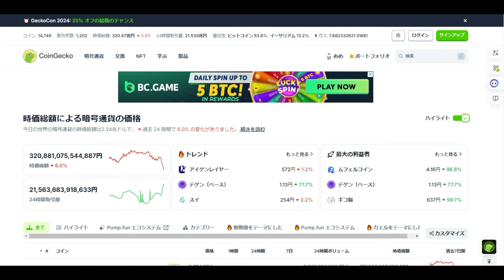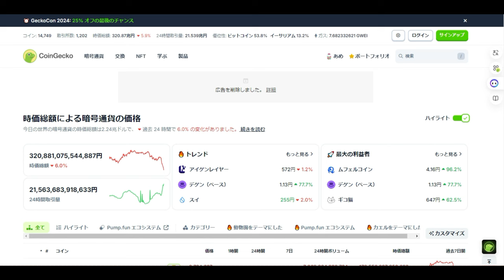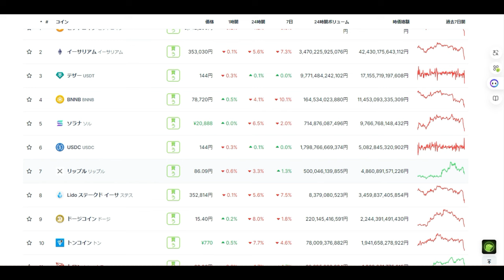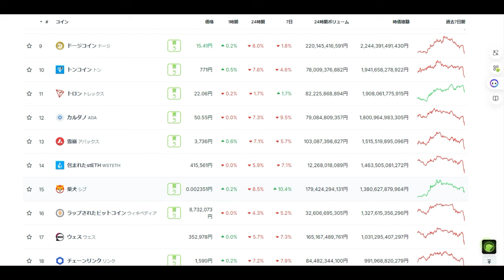【仮想通貨】コインゲッコ（時価総額）暴落直後！